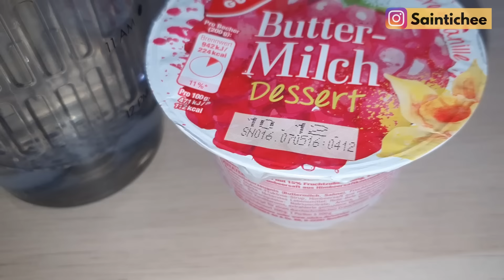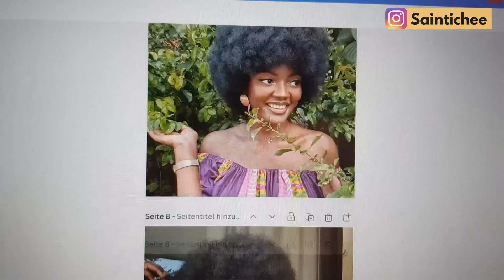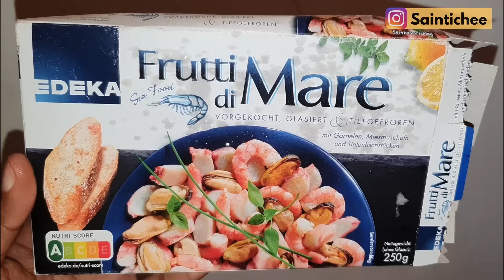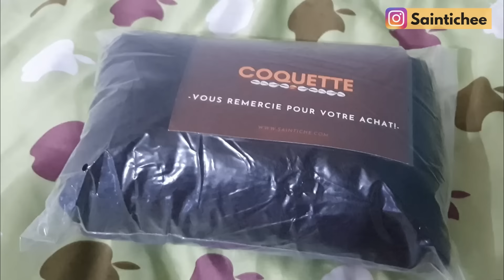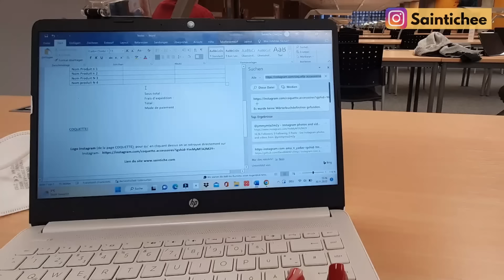🇩🇪VLOG: MA VIE DE JEUNE FILLE CHIC & d' ENTREPRENEUR ( Date👩🏾‍❤️‍👨🏾, Shooting📸, recherche d'argent💰)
Une vlog de semaine dans ma vie de jeune fille qui étudie la médecine humaine en Allemagne et d' entrepreneur à la recherche de l'argent. Tu assisteras au shooting photo avec mon amie Carly pour ma marque d accessoires qui porte le nom COQUETTE. Tu m'aideras aussi à choisir un vêtement pour mon date avec mon pain.

Liens pour Amazon (en francais) et Amazon (en allemand)⤵️⤵️
Si tu vis dans un pays francophone, Amazon.fr ➡️:
- Crème hydratante
- Masque capillaire hydratant
- Ma brosse Tangle Teezer pour demeler les cheveux
- Ma brosse tangle teezer pour un brushing sans chaleur
- Meilleur gel Wash&Go
- Brosse pour laver et masser le cuir chevelu
Si tu vis dans un pays germanophone, Amazon.de ➡️:
- Crème hydratante
- Mon meilleur masque hydratant
- Ma brosse Tangle Teezer pour le démelage
- Gel pour mes Wash&Go
- Brosse pour massage du cuir chevelu

PETITE REMARQUE: La description peut contenir des liens affiliés, ce qui veut dire que si tu cliques sur l'un de ces liens et que tu achètes un produit, je vais recevoir une petite commission. Le produit ne te revient pas plus cher. Merci pour tes encouragements